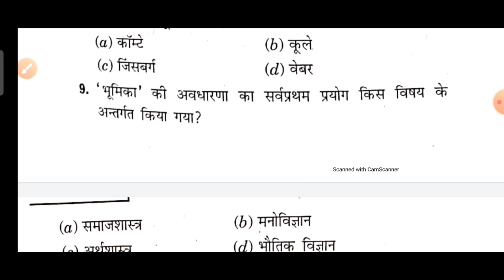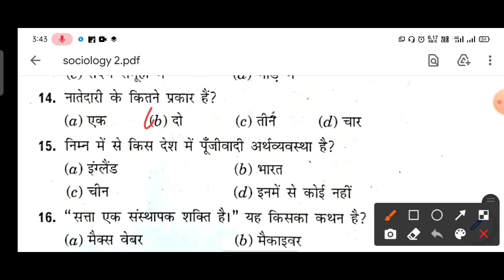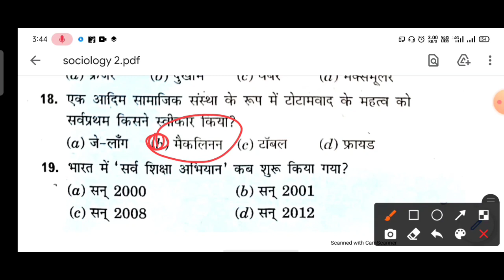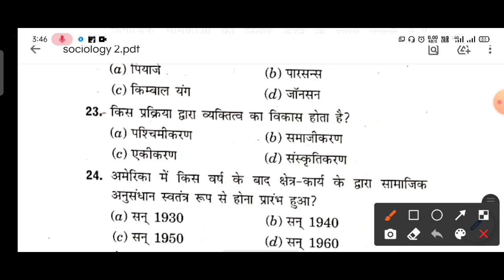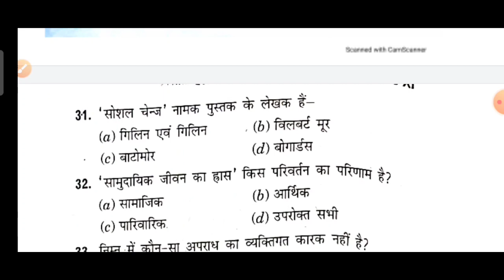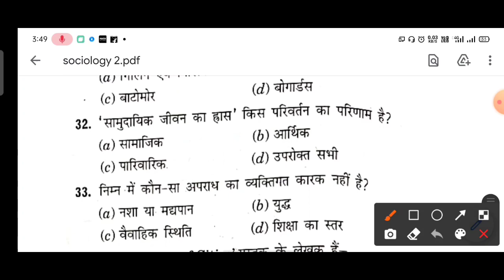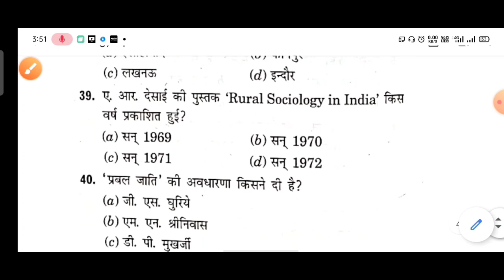Sociology Model Paper 2022 Class 11thfor Arts | 11th Sociology Important Question In Hindi For 2022